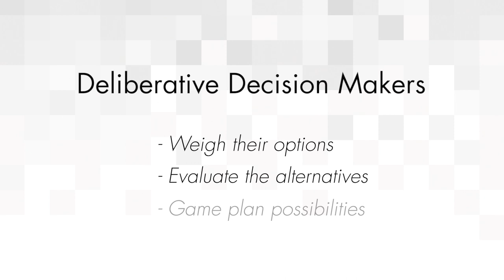John Baldoni: Decision Making 101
Only the future will determine if a decision made today will be best for the future but when a leader makes time to think that is all you can ask.